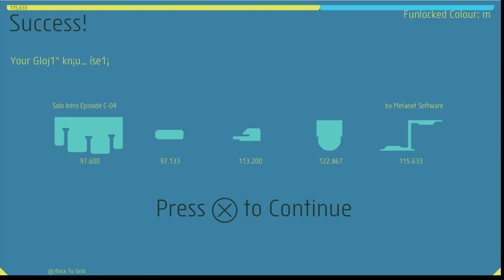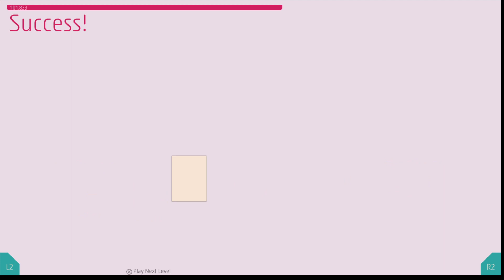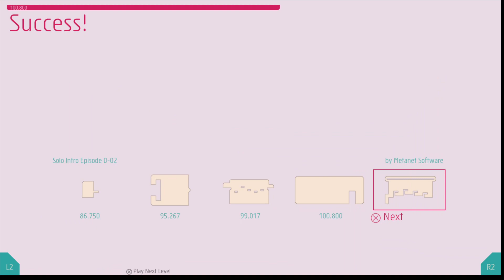lets play N++ part 1 its storming outside